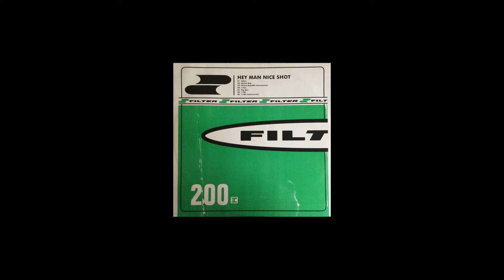Filter - Hey Man Nice Shot [Drum Cover by Michen]